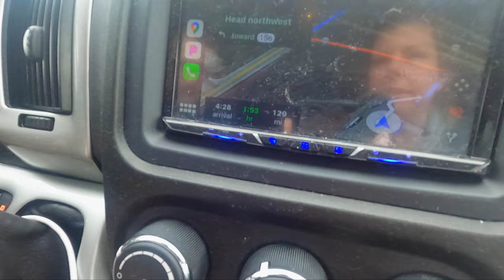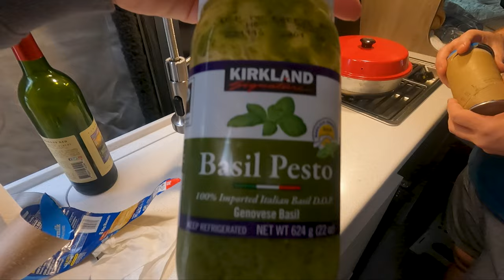2 weeks ⇥ 12 states ⇥ 5500 miles ⇥ $2k budget ⇥ Did the VAN make it? (Episode 9)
VAN LIFE VLOG: Ep:58 → It's time to go back... We started the trip out wondering if our Tellaro Camper Van could actually make the trip. We are happy to say after a few bumps and bruises the van did great. Today's video we head home so we can get the last few things fixed on our van from Las Mesa mobile service and we eagerly await our HUGE upgrade that we ordered 2 months ago!! Thanks for coming along this epic van trip!

• 1st Harvest Host we stayed at - Ice Box Brewing Company Las Cruces, NM
• Campground we stayed at in Texas- Cave without a Name Boerne TX
• 2nd Harvest Host we stayed at - Krootz Brewing Company Gainesville, TX
• Campground we stayed at in Missouri- Worlds of Fun Village, Kansas City, MO
• Campground we stayed at in Michigan - Lakeshore RV Campground, Mackinaw City, MI
• 3rd Harvest Host we stayed at in Oklahoma -Tidewater Winery Drumright, OK
• Campground we stayed at in New Mexico - Enchanted Trails RV Park & Trading Post

We are Bob and Hillary, from Chandler, AZ. We have raised our kids (they are in college) bought the house, worked the 9-5, and now we are in our 40s finding out that what we really want is time and freedom more than anything! So we bought a van (1st step) and for now take epic road trips. Eventually though we could see ourselves doing this full time. At this point we have bought a Thor Rize 18T and quickly found out that it was to small for us (we are both over 6 feet tall) and so we traded it in for our current van a Thor Tellaro 20A. This van while brand new has given us lots of headaches...Who knew buying a brand new van would lead to having to fix everything!? This has us thinking that eventually we want to build out a van...more to come later on that 😉

What is our WHY? Why do we want to share it with you? The biggest reason is we have had some hard times and lost very dear people in our life which has caused us to want to make the most out of every moment we are given! Our goal is to inspire everyone to chase their dreams no matter their age and season of life, to help people see the behind the scenes of a couple doing that very thing! And if we can help you achieve your very own home on wheels that's icing on the cake!